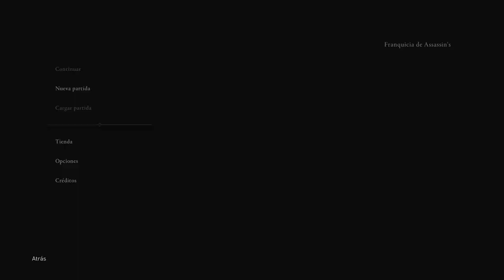🔴1#EN DIRECTO :ASSASSIN´S CREED MIRAGE (HOY NO DIRECTO COMENTADO)